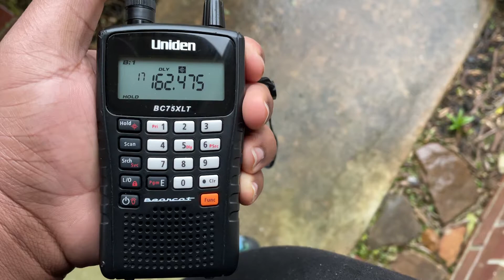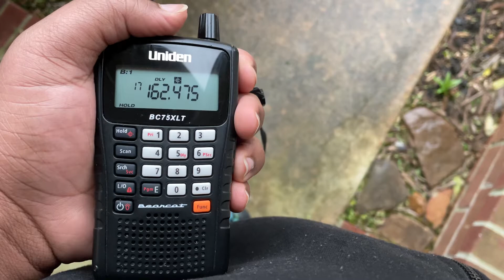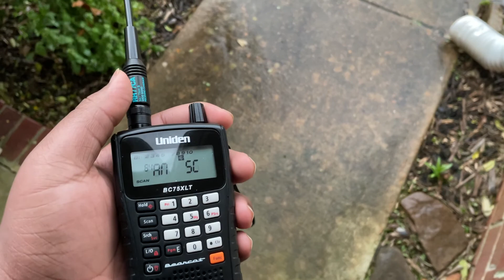Well…tornado season for ya